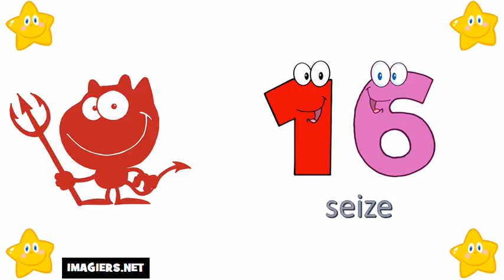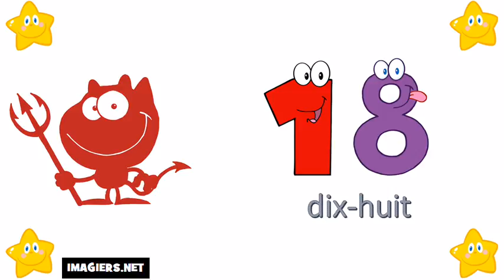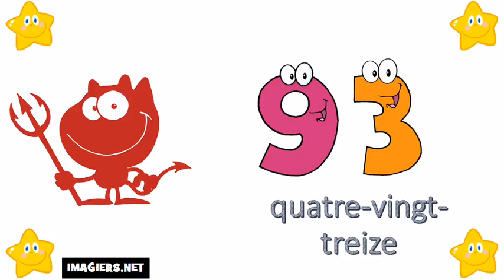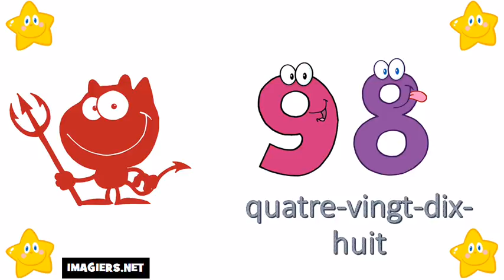الأرقام من 0 إلى 100 # تعلم اللغة الفرنسية